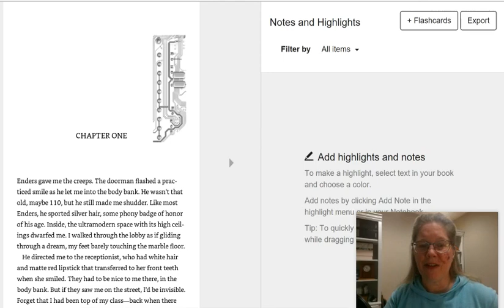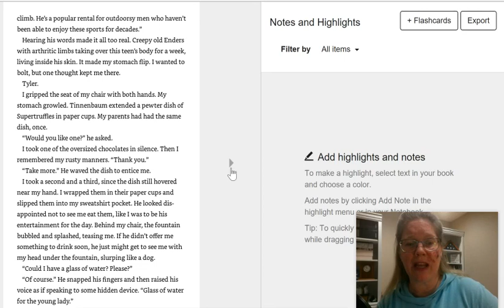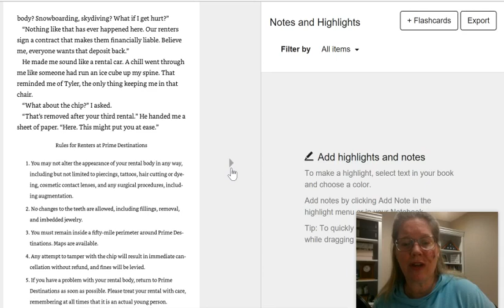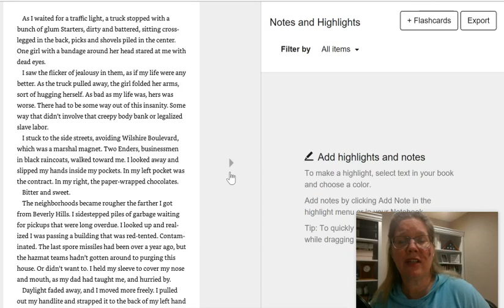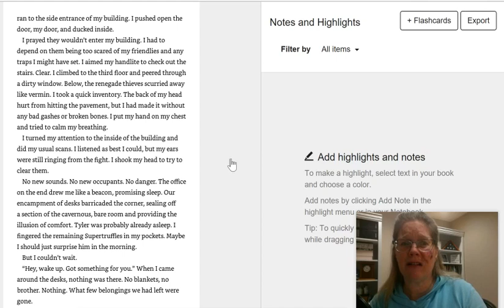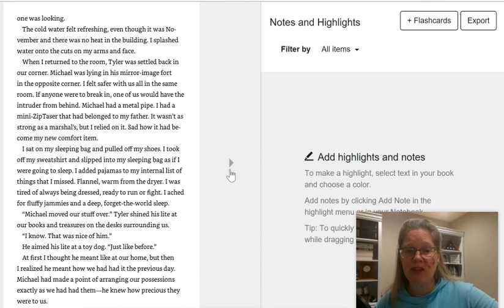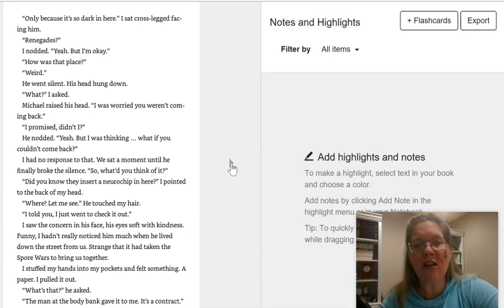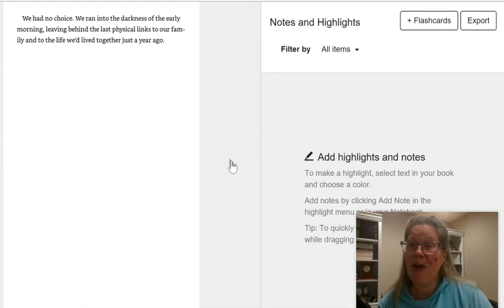First Chapter Friday: Starters by Lissa Price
What would happen if terrorists used bio-chemical weapons instead of bombs? People would be vaccinated in preparation for that warfare, the eldest and youngest first- right? That is what happens in Starters. Callie is struggling to protect her little brother in that aftermath, and may be willing to take the greatest risks to do it.